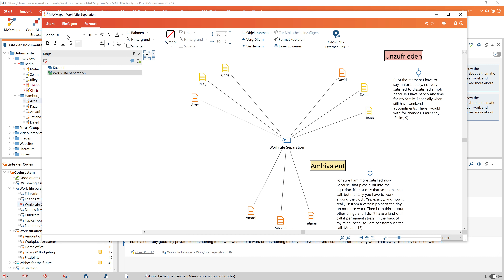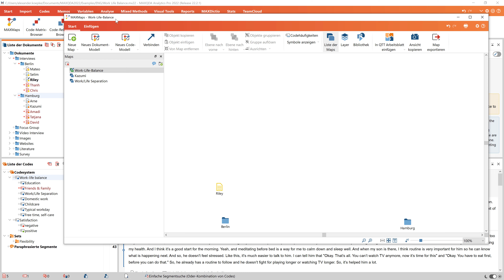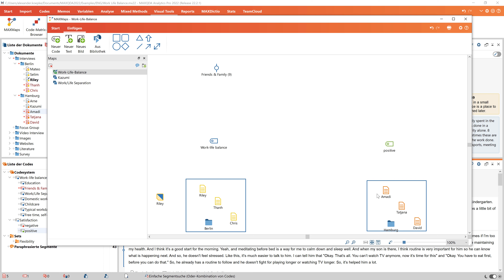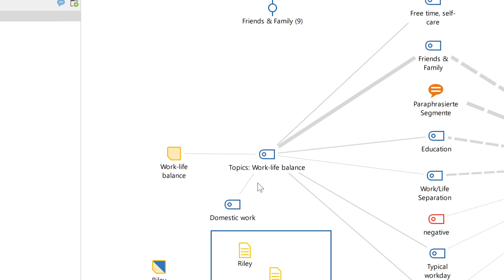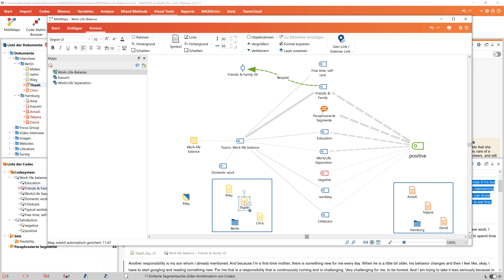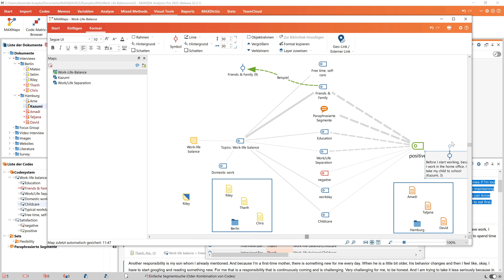Arbeiten mit MAXMaps: die Grundlagen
In diesem Videotutorial zeigen wir Ihnen die Grundlagen der Arbeit mit MAXMaps: wie Sie neue Maps erstellen können, wie Sie Objekte aus Ihrem Projekt auf der Map anordnen, grafische Elemente einfügen und das Layout der Map anpassen. Im zweiten Video sehen wir uns dann die Vorlagen an, mit denen Sie in wenigen Schritten eine eigene Map erstellen können.